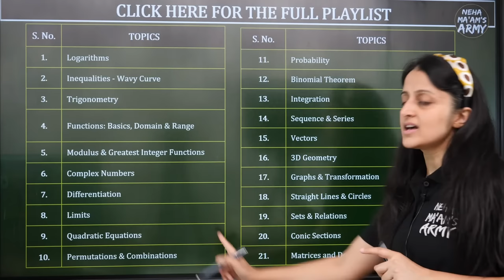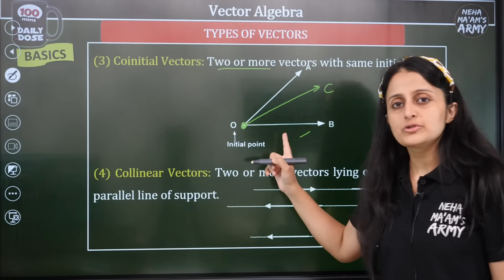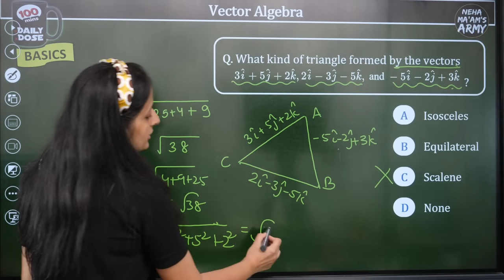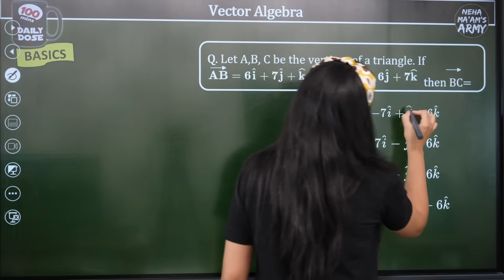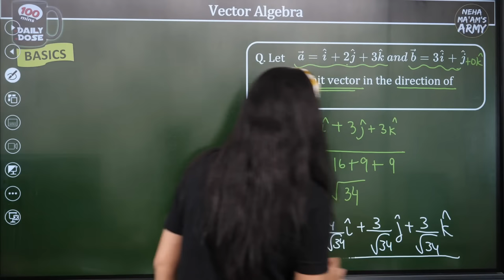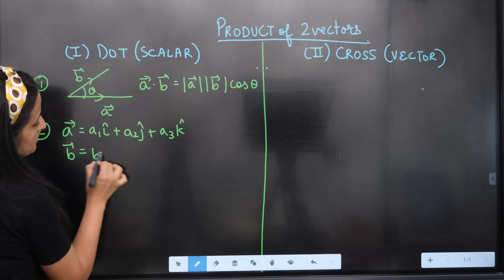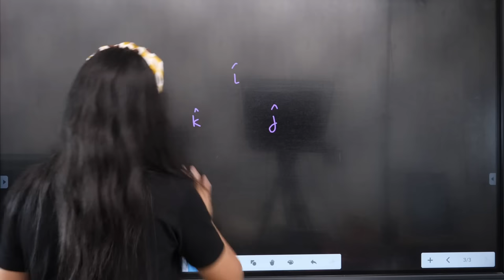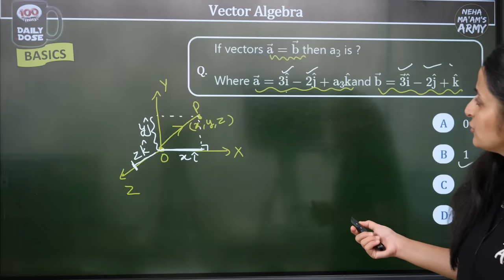VECTORS BEGINNER'S COURSE JEE 2025 / 2026 FULL PREP FROM BASICS | MATHEMATICALLY INCLINED | NEHA MAM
VECTORS BEGINNER'S COURSE JEE 2025 / 2026 FULL PREPARATION FROM BASICS | MATHEMATICALLY INCLINED | NEHA MAM

PLAYLIST : BEGINNER'S COURSE | JEE 2025 / 2026 FULL PREPARATION FROM BASICS FROM 0

1:44 Session Objectives
2:50 Scalar & Vector Quantities
8:05 Representation of Vectors
9:00 Types of Vectors
17:00 Position Vector
19:16 Components of Vectors
20:00 Magnitude/Modulus of Vector
24:05 Position Vector of Vector Joining Two Points
25:58 Vector Joining Two Points
30:36 Addition of Vectors (Triangle Law)
34:45 Parallelogram Law of Addition
37:36 Properties of Vector Addition
38:35 Multiplication of Scalar and Vector
42:49 Unit Vector
49:45 Section Formula in 3D
55:01 Dot Product
1:03:51 Cross Product

DPP's (PDF) + Solutions available ( TELEGRAM Group )

JEE 2025 FREE Preparation Resource:
( STUDY as per YOUR SCHEDULE ( watch at 2X speed)

(new) 12th BOARDS 2025 : FREE MATH PREPARATION from NCERT /PYQ's / SAMPLE PAPER